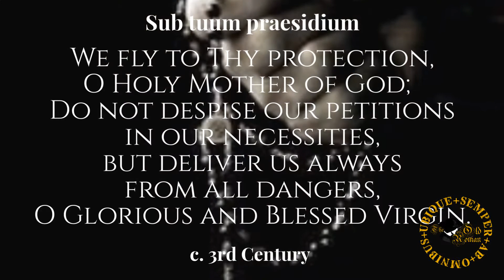The Old Roman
Join others daily from 6pm GMT to pray the Rosary and share intentions together in real time online. No need to pray alone nor feel alone.

18:00 LONDON 11.00 MOUNTAIN 12:00 CHICAGO 13:00 EASTERN 14:00 CHILE 19:00 ROME 01:00 MANILA

YouTube.com/OldRomanTV